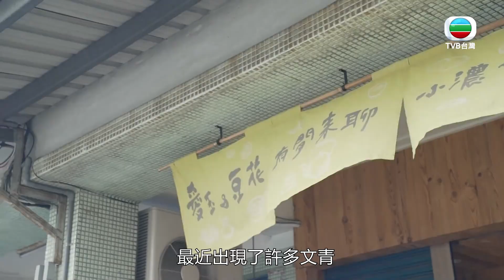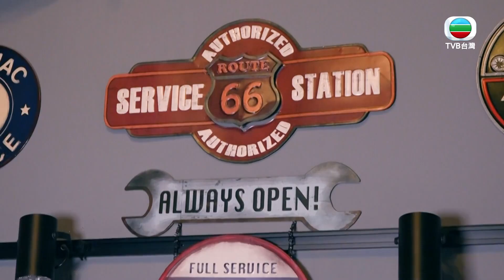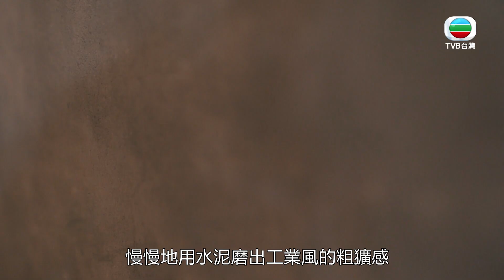【台灣這樣玩】背包女行．高雄｜美濃｜粄條｜無毒檸檬｜民宿｜旅遊｜蘇子芸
粄條是客家美食之一，蘇子芸發掘到以天然食材炮製的「彩衣涼粄」，入口既清香又彈牙！

美濃一所民宿，提供六間設計不一的客房，簡約、美式工業風各有甚麼特點？

永安路近年進駐不少特色小店，子芸一探究竟。有店主夫婦自家種植無毒檸檬，不但可加入飲品與甜品中，製成清潔用品亦同樣得宜。